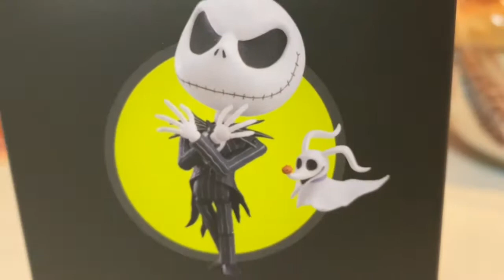Jack Skellington Nendoroid Unboxing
Here is the Halloween King - Jack Skellington and Zero :D

This set is super cute and worth the price, the only issue is I had Zero's peg snap immediately out of the package.

Jack cones with a another head, a gift, a pumpkin, santa's hat, a beard, zero and an extra neck piece plus the stand

I hope they come out with Sally next :D

I hope you enjoy this unboxing